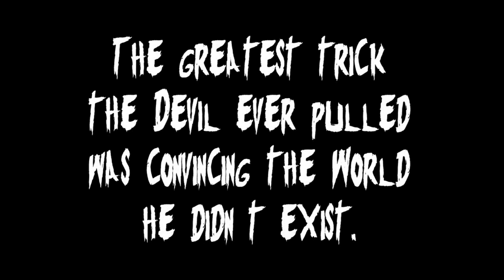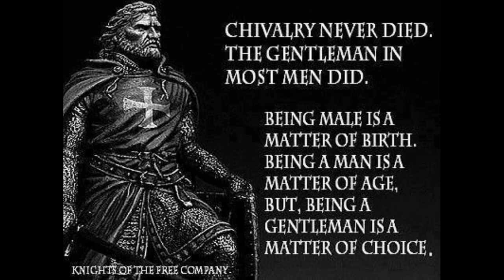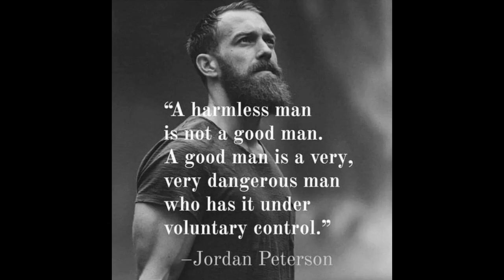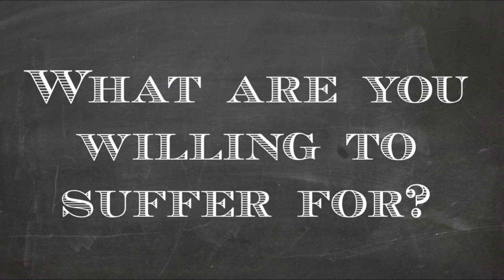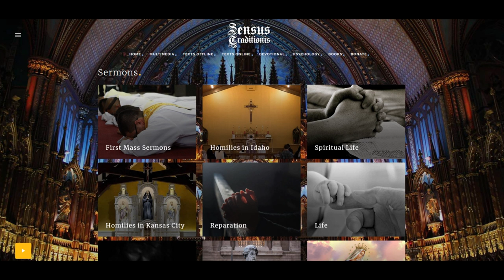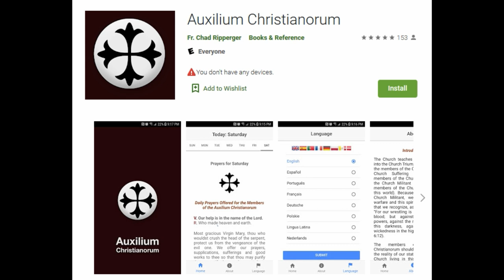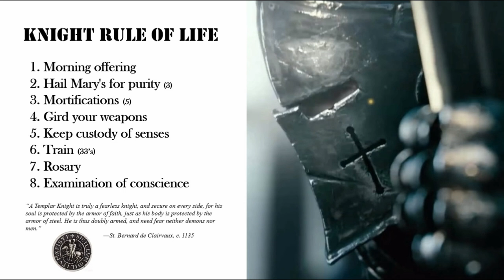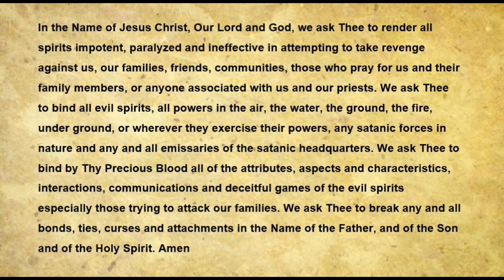Men's Role as Protectors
Men are created to lead, provide and protect.  In order to protect, we must know our enemy.  Learn advanced spiritual warfare tactics from exorcists to protect you and your family from the demonic and the Culture of Death.

Chivalric Code
Fidelity – faith/loyalty to God, supernatural virtue, defend Church & natural  law

Honesty – honor/integrity, do right things for right reasons, keep promises and oaths, conducts himself with integrity regardless of the circumstance, consistently acts in a morally sound manner

Courtesy – respect and conviction of goodness/worthiness of others, honorable, carries himself proudly, maintains self-control, accepts ill-mannered behavior with grace

Prowess – strength and courage, military skill, physical fitness
Unyielding courage in face of adversity, commitment is stronger than fear of pain, hardship or even death,  seeks the highest level of excellence in all manners of his life

Generosity – recognize needs of others, works of mercy, service to others, never value himself better than others nor demands special treatment